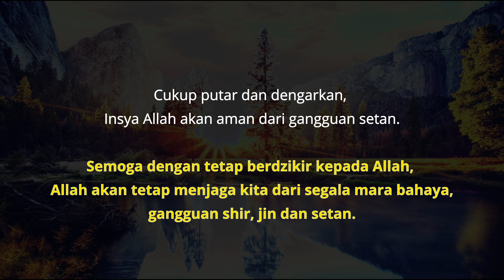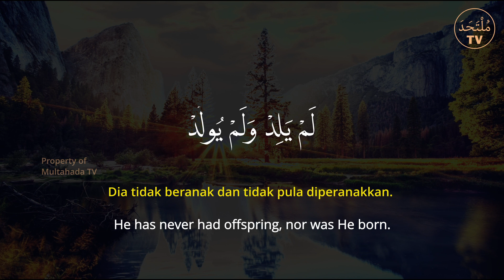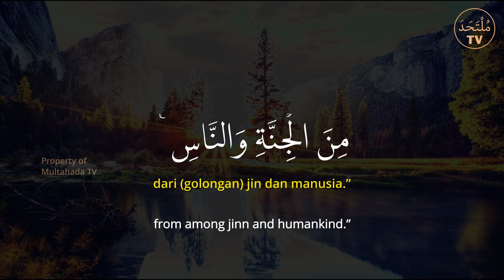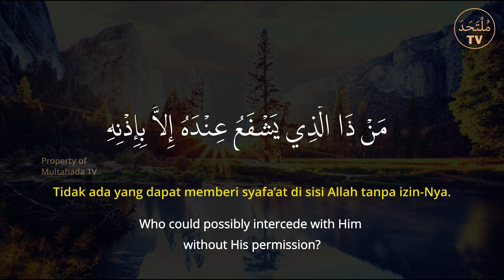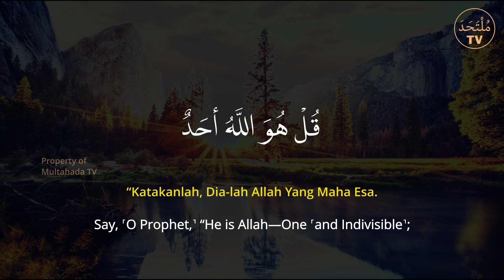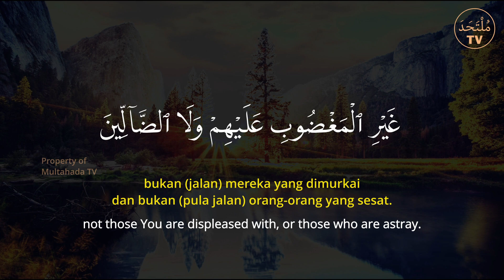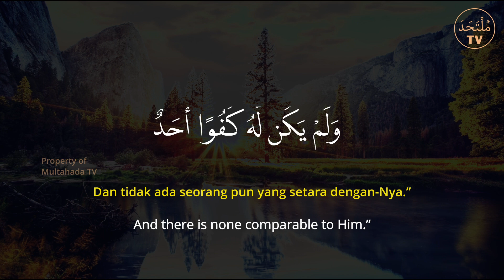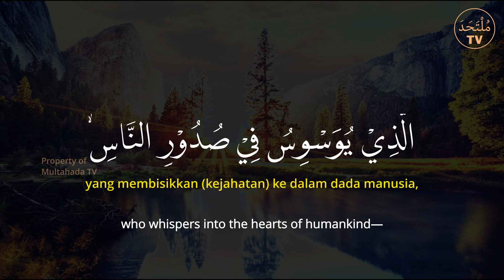Dzikir Perlindungan Dari Sihir, Setan Dan Jin Jahat!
Bacaan Al Qur’an/doa/dzikir oleh Ustadz Arif Hidayah Al Haafizh